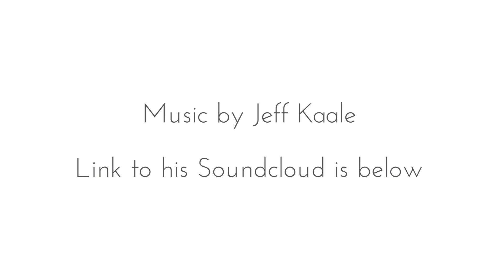SO MANY TINY HOUSE DECISIONS!